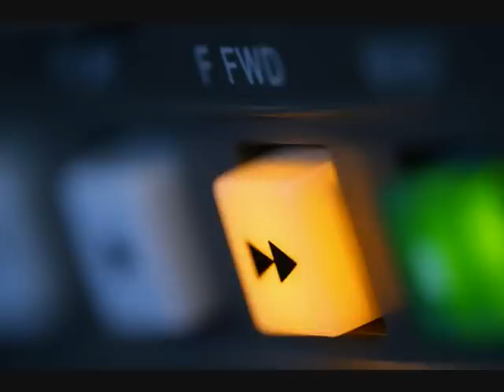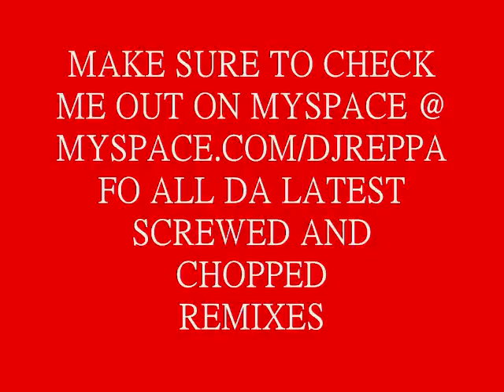BLAME IT SCREWED AND CHOPPED BY "DJ R3PPA"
SCREWED AND CHOPPED REMIX BY YA BOI "DJ R3PPA" DA R3AL3ST...myspace.com/djreppa